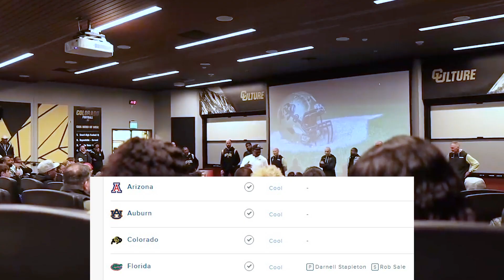4 STAR OT Brandon Baker Visiting Colorado Buffaloes & Potentially Recruited By Coach Prime?!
The new staff in Boulder for the Colorado Buffaloes rebuilding program has recently nailed a really awesome visit with 4 Star OT highly rated 2024 recruit prospect Brandon Baker. Baker enjoyed his time with Coach Prime and the Buffaloes, tune into see how Baker looks and what everything could look like under Deion Sanders and the renewed developing team.